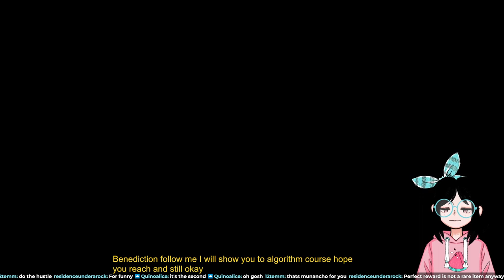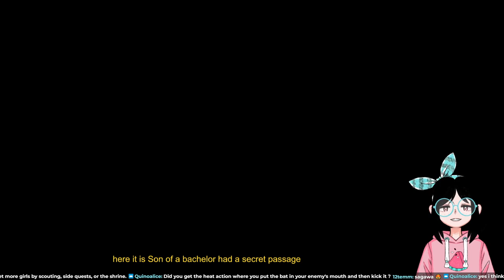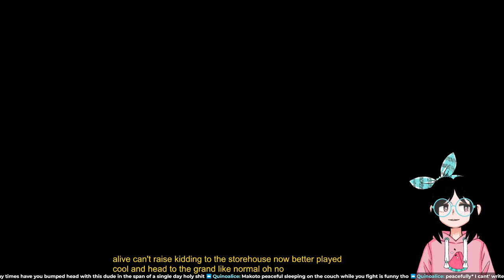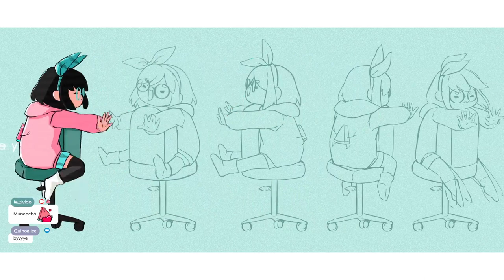[Yakuza0 #6] Playing chapter 7! [July 19th, 2023]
(Twitch VOD) July 19th, 2023